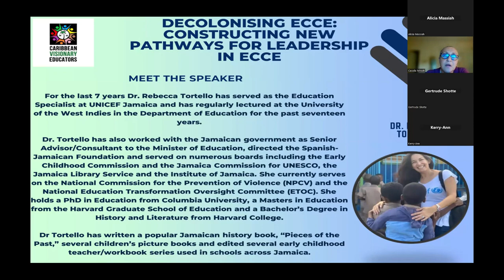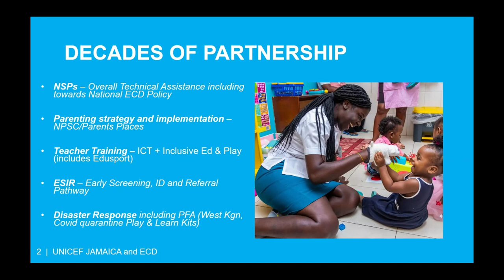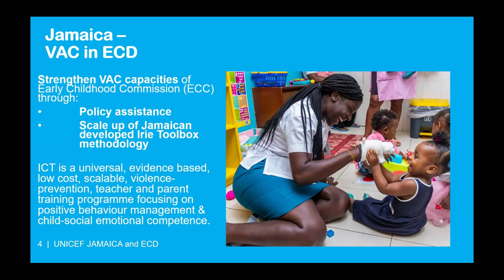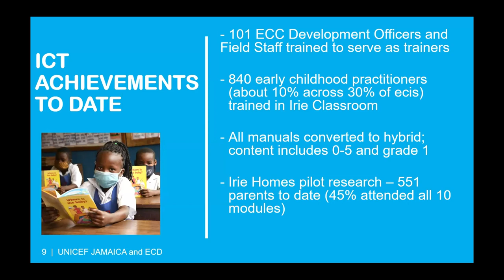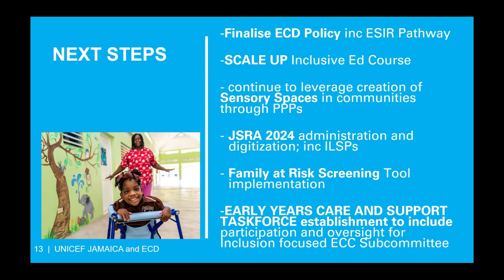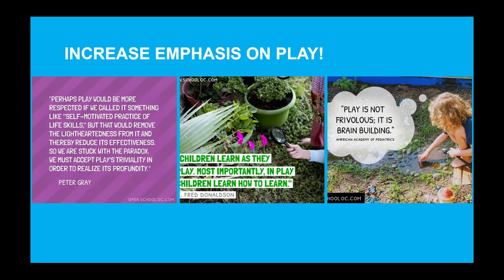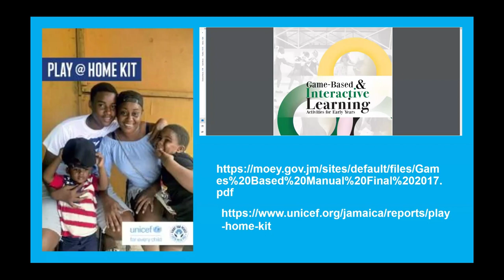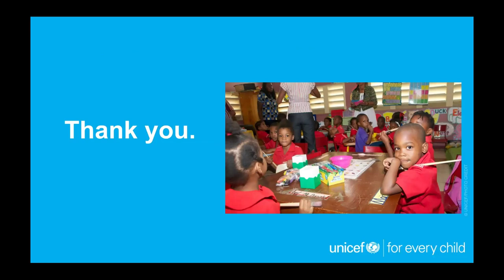Decolonizing Leadership with Dr Rebecca Tortello - ECCE Edition 2024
Dr. Rebecca Tortello has served as the Education Specialist at UNICEF Jamaica and has regularly lectured at the University of the West Indies in the Department of Education. She is the author of a number of articles on education. Dr. Tortello has also worked with the Jamaican government as Senior Advisor/Consultant to the Minister of Education, directed the Spanish-Jamaican Foundation and served on numerous boards including the Early Childhood Commission and the Jamaica Commission for UNESCO. She holds a PhD in Education from Columbia University, a Masters in Education from the Harvard Graduate School of Education and a Bachelor’s Degree in History and Literature in 1991 from Harvard College. Dr Tortello has written a popular Jamaican history book, “Pieces of the Past,” a number of children’s picture books and edited a number of early childhood teacher/workbook series used in schools across Jamaica.